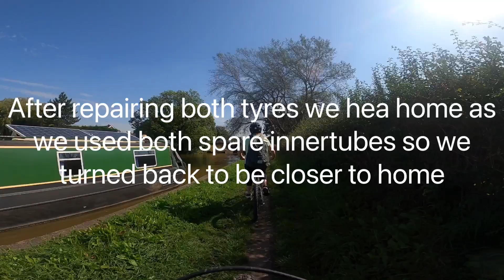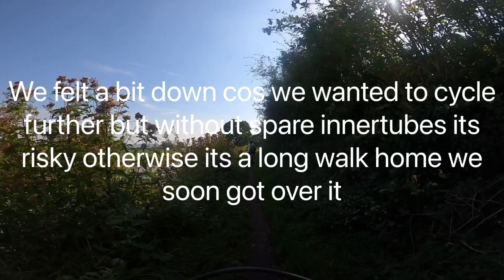Part 2 of packmoor to Hassall green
here we are guys part 2 of packmoor to hassall green which the ride was cut short due to wife having 2 punctures and we used both her spare inner tubes  we wanted to go further but it wasn't worth the risk I want to give a big shout out to NB splinter who was very friendly and full of knowledge she'd been living on her NB since the 70s got to admire her for that if you guys ever pass NB splinter give them a wave and say hi they are very friendly oh god wish I could live on a NB 👌 its totally a different lifestyle I would choose over the city anytime